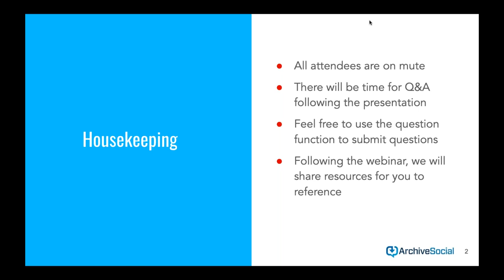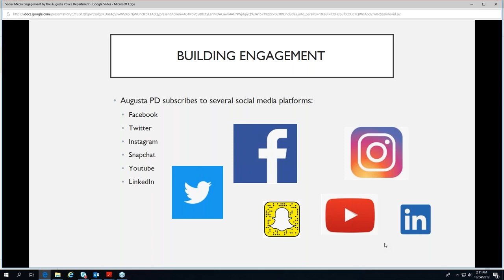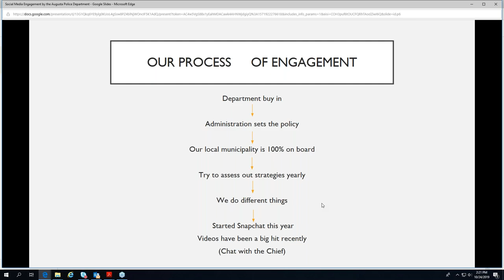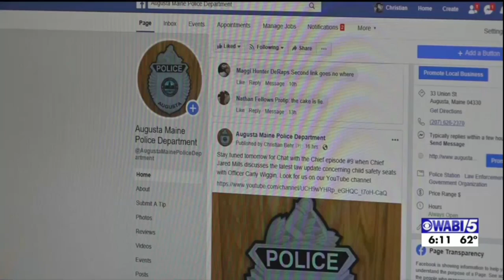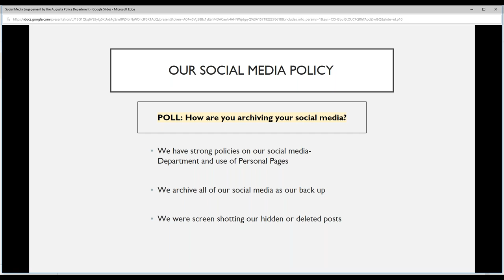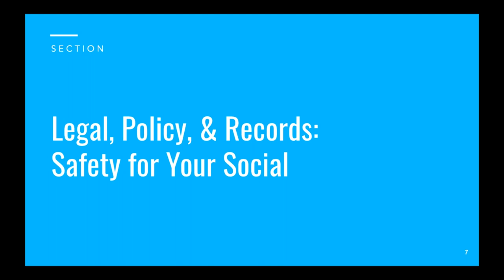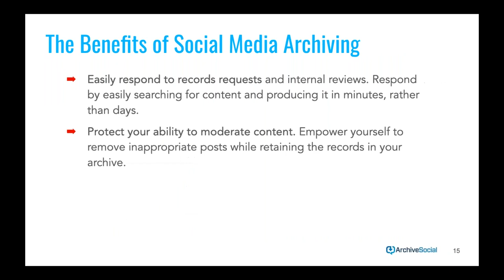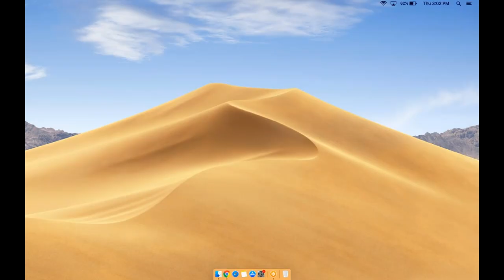Safety Trending: Using Social Media to Increase Community Security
In this webinar, Staff Sergeant, Christian Behr of Augusta, ME speaks on how he utilizes social media to connect with his community to help solve crimes and make it safer.